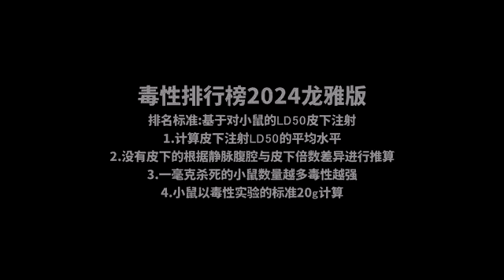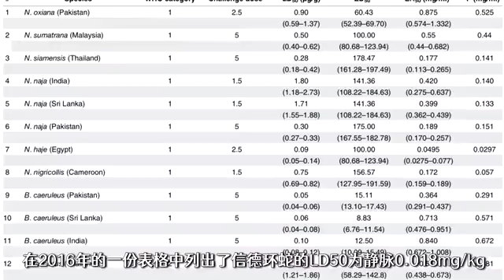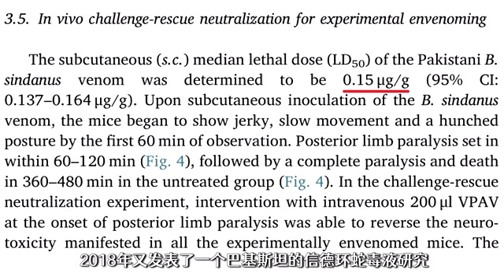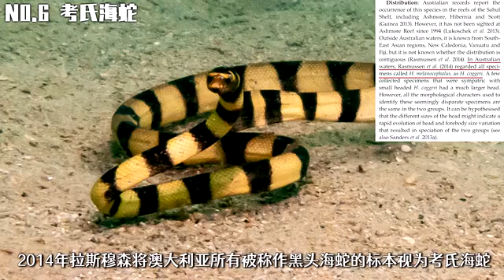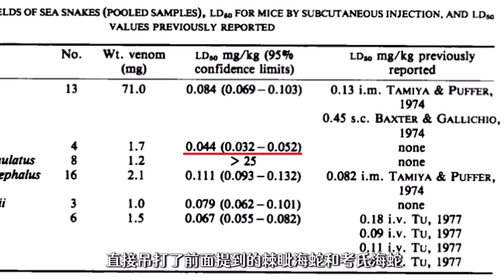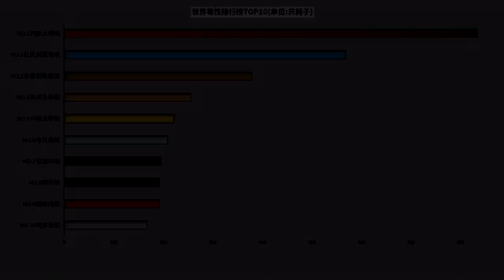[SUB]银环蛇VS信德环蛇！亚洲一哥之争！海蛇夺走世界第二？毒性排行榜2024版！【世界记忆大师龙雅】